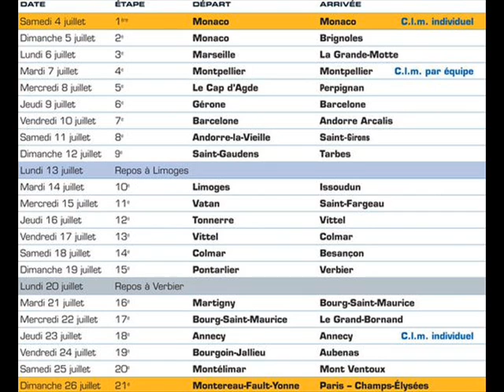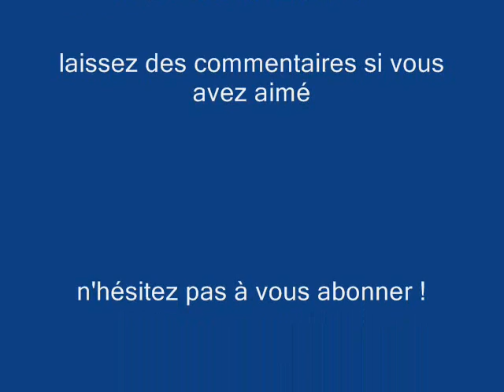Le Tour de France 2009 Perpignan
Voici une présentation de la ville de Perpignan.
Ville arrivée du Tour de France 2009, le Mercredi 8 Juillet